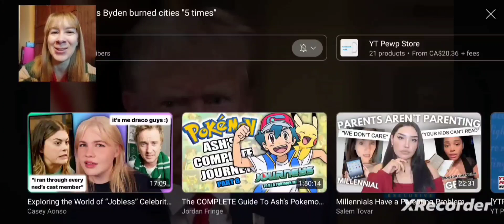DRILLING FOR MONEY! [YTP] - Trömp says Byden burned cities "5 times" REACTION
Tromp comes on the time travelling network, even though he hates it, to talk about his run for president. It turns out he knows that no one wants that, least of all himself, but he's doing it anyway in order to bring back an economy that didn't exist in 2019 and deal with inflation by drilling for f*ckin money. He also says that Byden burned Minneapolis and Portland 5 times, hurting all kinds of sh*tty people, but he'd still be open to f*cking him. When he's done, he politely asks the interviewer to stop talking, and thanks her when she does. What a nice, polite guy!